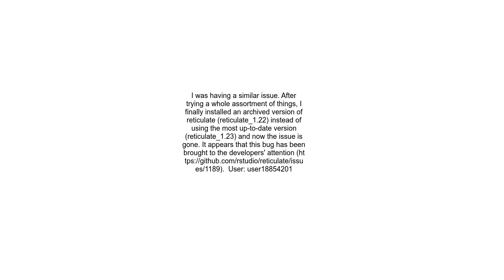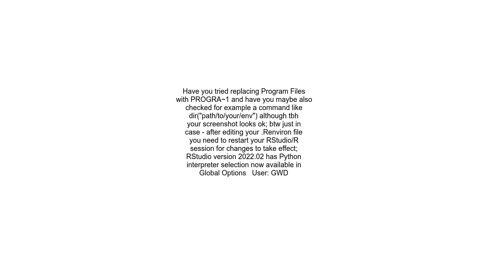R reticulate specifying python executable to use